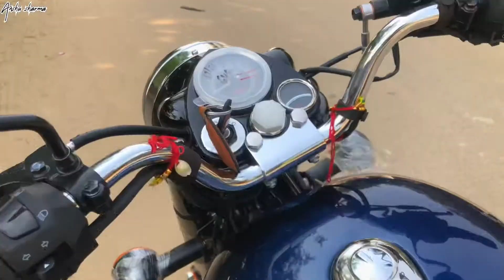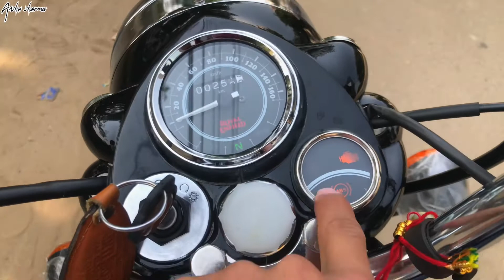Royal Enfield Classic 350 walkaround || Anshu sharma